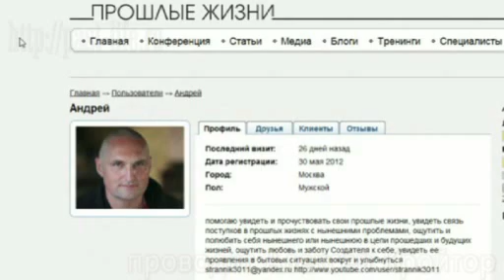Показательная регрессия, проводит Алексей Кройтор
ФИЛЬМЫ В ТЕМУ
Эффект бабочки (2004)
КНИГИ В ТЕМУ
Кэрол Боумэн –Прошлые жизни детей://